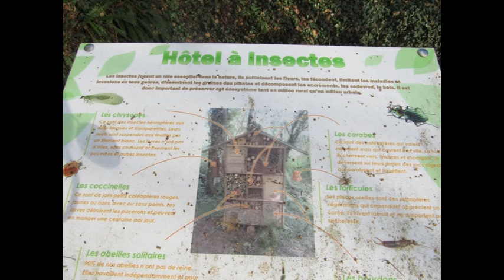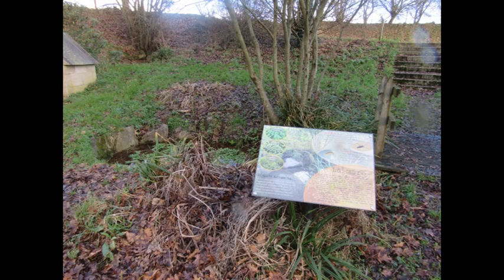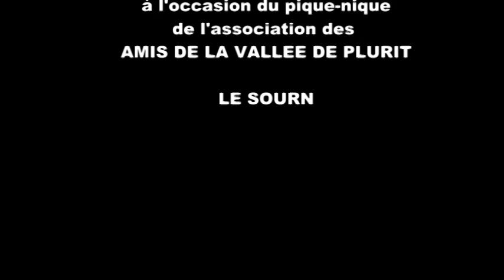Quelle belle Vallée !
Claude Le Marrec (du groupe "Les trémolos") a écrit cette chanson "Quelle belle Vallée" en hommage à tous les bénévoles des "Amis de la Vallée de Plurit" qui entretiennent avec coeur la belle vallée de Plurit à Le Sourn [56]. Cette composition est très inspirée d'une vieille chanson de Dick Annegarn, chanteur Hollandais qui eut son heure de gloire dans les années 70.

Les paroles

LA VALLEE DU PLURIT. (Le Sourn, le 28/05/2016)

Avec ses bois, avec ses prés
Avec son ruisseau, ses pommiers….Greffés.

Les parents sont contents, ils papotent tranquillement.
Le fond d’culotte des enfants fait reluire le toboggan.

Avec ses chênes, ses châtaigniers,
Ses p’tits ponts et ses p’tits sentiers….Boisés.

Les amoureux deux par deux se livrent à de drôles de jeux
Sous les regards envieux des p’tites vieilles et des p’tits vieux.

Avec ses mousses et ses fougères,
Ses coléoptères et ses vers….De terre.

Chacun y trouve son bonheur, les promeneurs, les marcheurs,
Les coureurs, les randonneurs et même les ratons laveurs.

Avec ses grenouilles, ses crapauds,
Avec ses renards, ses corbeaux….Ecolos.

Les chevaux, leurs cavalières, les VTT, les rollers
Les toutous et leurs mémères et les couples adultères.

Tous ces gens pour s’en occuper,
Aménager, débroussailler….Tailler.

Les tondeurs, les tronçonneurs, les fauchés et les faucheurs
Maniant avec ardeur outils à main et à moteur.

Pour s’rencontrer, se raconter,
Casser la croute, boire un café,….Chanter.

Les crêpières, les cuistots, les pâtissières, leurs gâteaux,
Les amateurs d’apéro, les spécialistes du vin chaud.

Et sa biodiversité,
Et sa convivialité….Amitié.